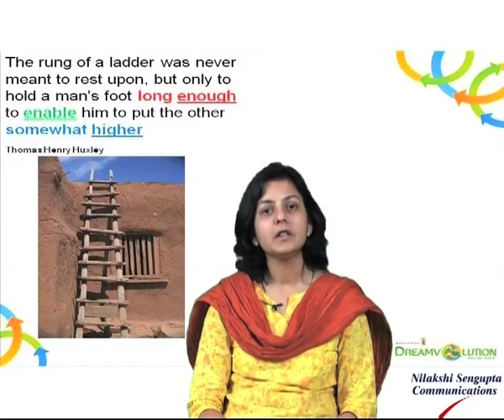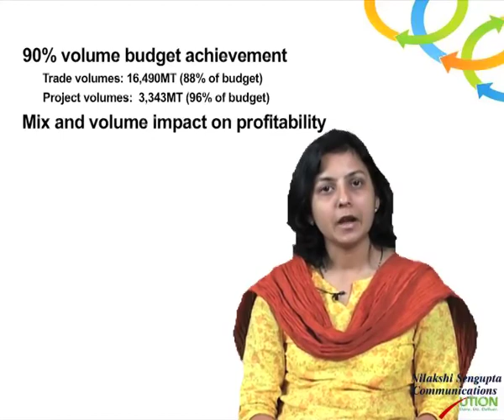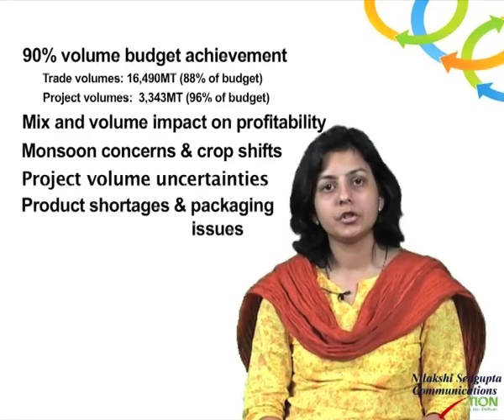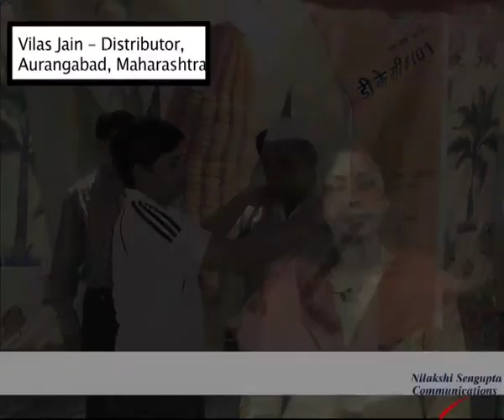Monsanto Corn Sales Conference AV